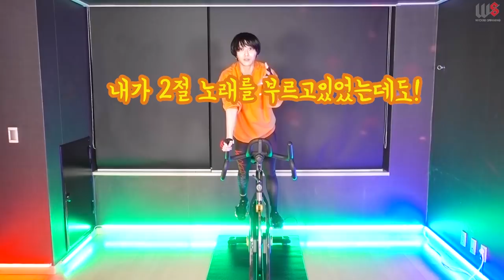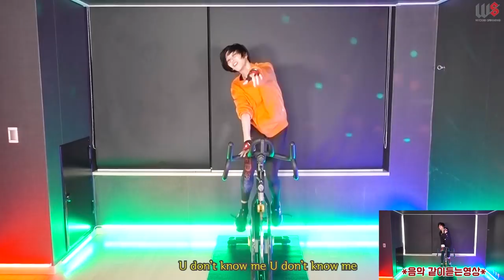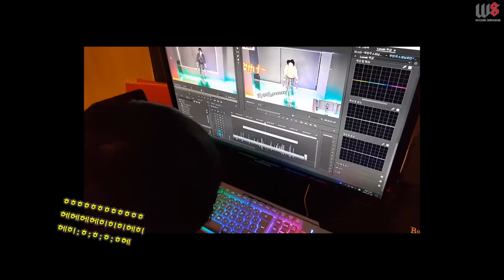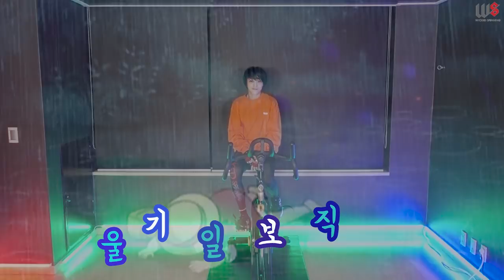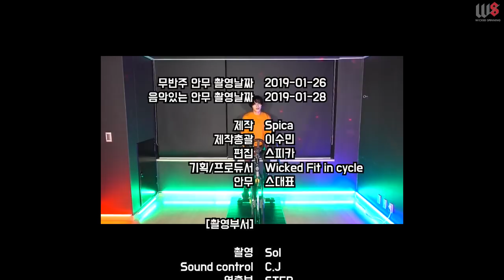스피닝 무반주로 타봤습니다! 촐싹피카vs얌전피카 (말은 함부로 내뱉는게아니다.......반성반성)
2019년 3월 위키드스피닝 강사과정 12기 모집-